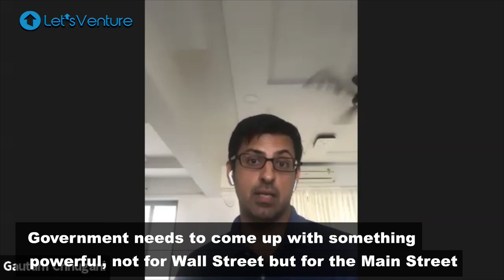6 months to finding the balance | LetsVenture Webinar | Gautam Chhugani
“The impact of COVID-19 on the startup world is a viral phenomenon, but in a deconstructive manner. While the immediate impact has resulted in the growth trajectory of businesses taking a steep fall, the market might look completely different in the course of the next few months,” says  Gautam Chuggani, Director of Financials & Fintech at Sanford C Bernstein.

Gautam continues with the point that though the US government has not managed the COVID-19 situation quite well, the value of USD won’t be much impacted when compared to the economy of other growing countries. “The INR has already fallen by 10% and this does not end here. Pressure on INR will be more than ever as the situation arrives at a halt,” he highlights in the webinar.